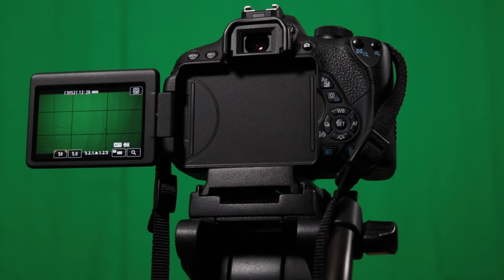The Macbeef-Banquet Podcast: Ep. 75: Son of a Witch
This episode, the boys watched Gretel and Hansel. That's pretty much it.

This is the second season of a movie-based podcast that is even better than it was before (because now both of us are trying instead of just Milz). We discuss movies we've watched, tv shows and movies we're looking forward to, our own projects, and pretty much anything else film-related.

Fletch is on peacock.

Intro/Outro Music: Dakota by Unheard Music Concepts
Unheard Music Concepts is a trio from the Netherlands consisting of Han Post (sax, clarinet), Marc Verhoeven (keys) and Daniel Talma (upright bass). They played together for many years in several groups (the Urge, Two Gentlemen, Masters & Johnson, Dutch Distress) and decided to go back to what they think is the core of all music: communication.They meet and play. They don't agree on chords, tempo or anything else. It is all about listening to and interacting with each other. Everything is recorded on a simple multitrack recorder, afterwards the best pieces are selected and mixed.Four albums have been released; Harbour (2015), Industry (2016) Home (2016) and Slow (2017).